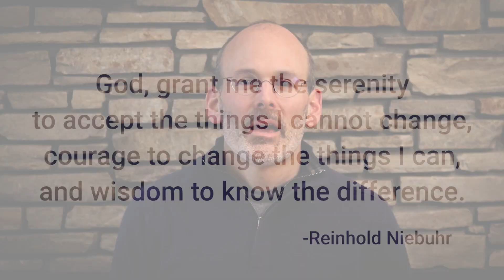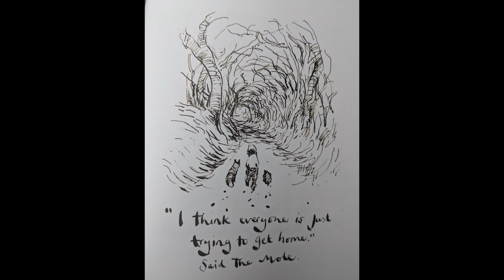How to stop worrying (3 key tips) (Coronavirus Anxiety Daily Update 10)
In this video, I talk about worry and control: Why we feel like we need to be in control, how trying to gain control over things beyond our reach can cause problems, and of course what we can do to balance all of this.

Here's what you'll learn in this video:

-What is going on in our brains when we worry or attempt to control things
-The times when this behavior is helpful, and the times when it is not
-How the need to control increases anxiety
-The science behind why we worry
-Why worry gives us an illusion of control
-The reward we get from worrying
-What worrying distracts us from
-Why worrying can be so hard to break out of once it has been reinforced
-The steps you must take to stop worrying
- The importance of practicing acceptance and how to do that, whether you are religious or not religious
-The question to ask yourself to stop worrying in its tracks
-Why "doing" something might be hurting you, and why "being" is sometimes better than doing
-How to map out the habit loops that are driving your worry, and step out of them

References from today's video:
1) Borkovec, T.D., E. Robinson, T. Pruzinsky, and J.A. DePree, Preliminary exploration of worry: Some characteristics and processes. Behaviour research and therapy, 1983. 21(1): p. 9-16.
2) Borkovec, T., W.J. Ray, and J. Stober, Worry: A cognitive phenomenon intimately linked to affective, physiological, and interpersonal behavioral processes. Cognitive Therapy and Research, 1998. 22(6): p. 561-576.
3) Freeston, M.H., J. Rhéaume, H. Letarte, M.J. Dugas, and R. Ladouceur, Why do people worry? Personality and individual differences, 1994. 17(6): p. 791-802.

Build your body awareness using mindfulness practices, like those in the free "Breathe by Dr. Jud" app, available on both Apple and Android devices.

For even more resources on anxiety, including free mindfulness exercises, visit my